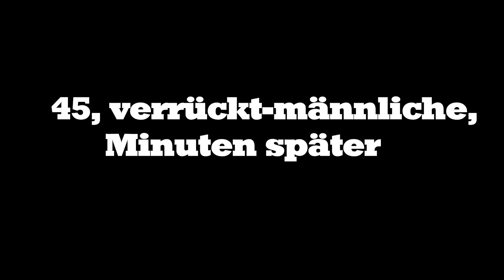Höhen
Vlog 21

Song: Tetris Theme Song Remix
Remixed by: ThatGuyBT4
| ThatGuyBT4 |